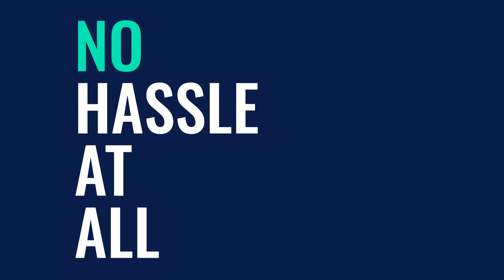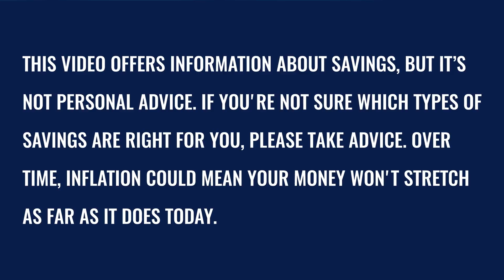HL Active Savings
Active Savings is a new way to save: one online platform that gives you access to multiple  savings products from a range of banks and building societies – with just one login, and no paperwork.

You can pick-and-mix as many  savings products as you like. And when they mature, you can move your savings to a new bank or building society with just a few taps of your finger, and no hassle at all.

Join the revolution and see where your savings can take you.